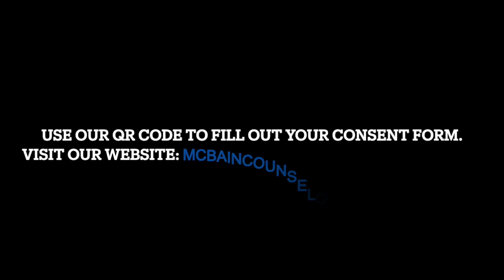McBain Wellness Center